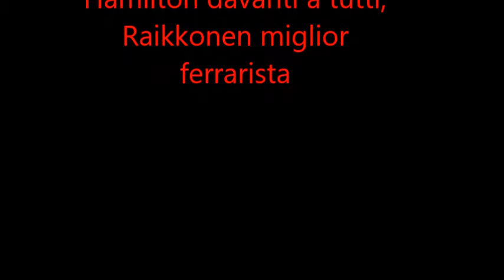F1 - I tempi delle Fp1 del Gp di Francia: Hamilton davanti a tutti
Lewis Hamilton è il più veloce delle Fp1 del Gp di Francia. Raikkonen miglior ferrarista, a fuoco l'Alfa Romeo di Ericsson